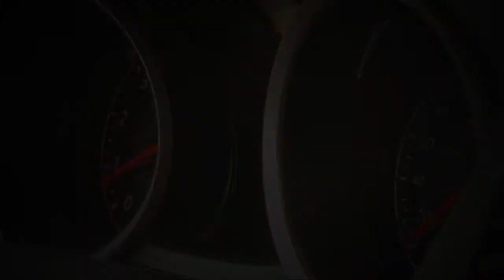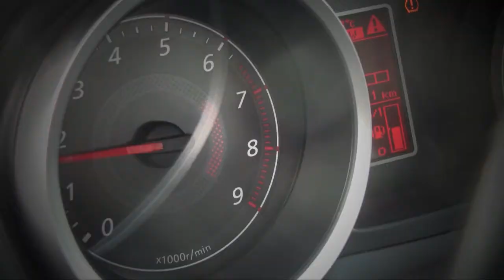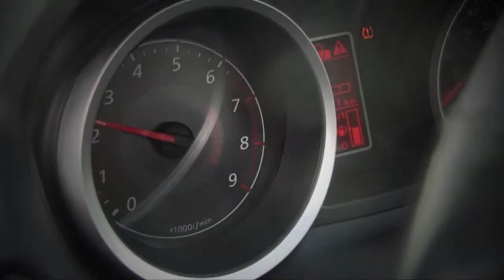Rally Art winter ride in snow